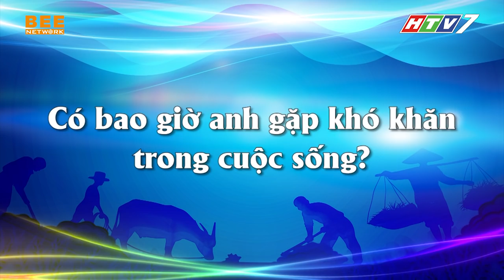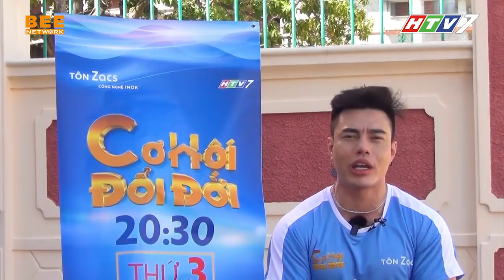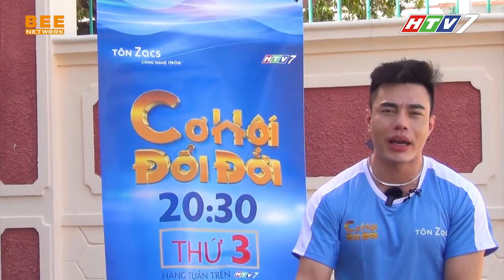Anh Dương Lâm Đồng Nai thể hiện NGOẠI NGỮ TRỜI PHÚ - Đọc được hết nhưng không đúng chỗ nào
Xem chương trình mới nhất tại đây:
▶️ Giác Quan Thứ 6 Mùa 3: